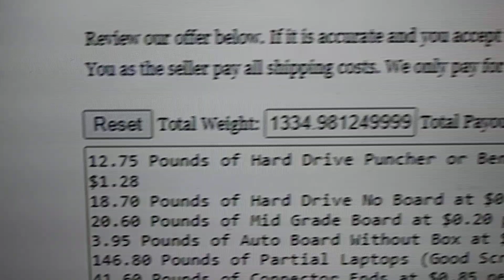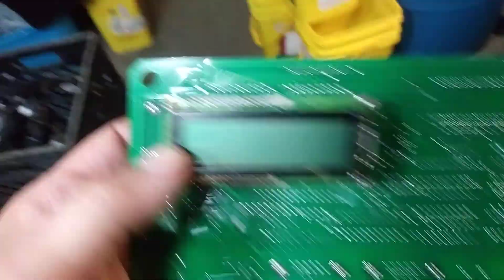Taking the day off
What to play